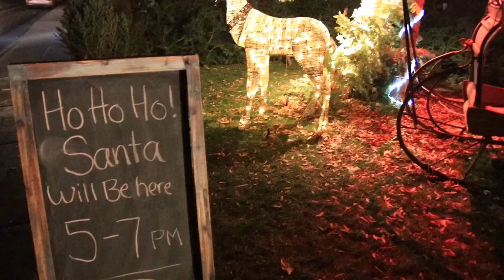Christmas at Frei’s 2017